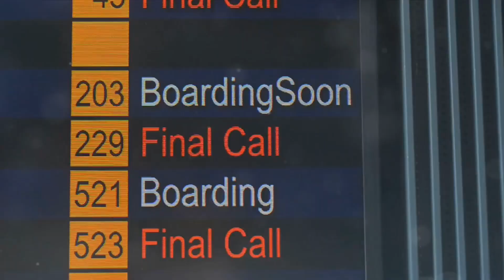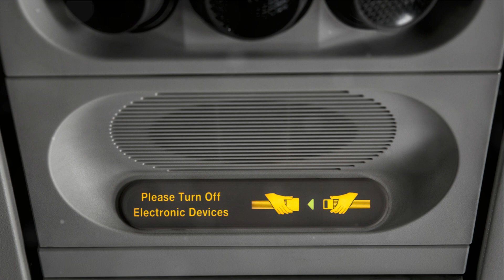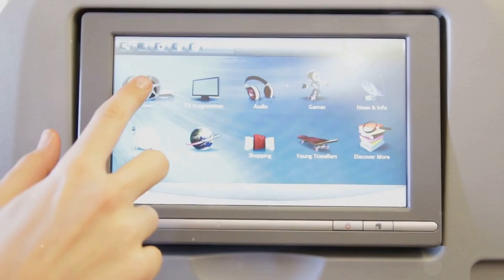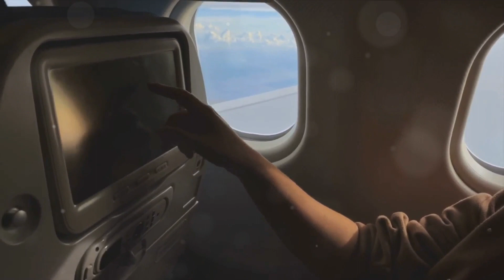Top 5 Airlines Soaring Above the Rest 2024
Top Airlines in the world of traveling and all the amenities that comes with, these airline services each with a unique outlook on serving the public. These airlines are the best in the world for all that are capable off. Sit back and relax and enjoy the video